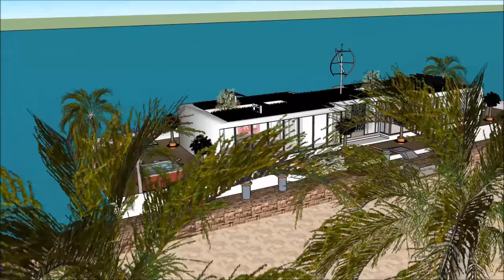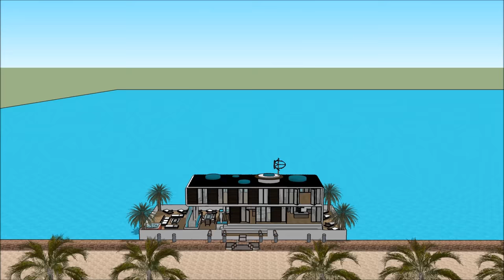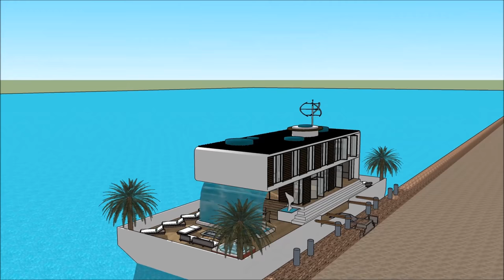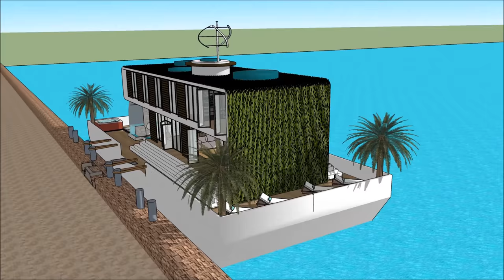Houseboat Lakóhajó Hungary in LUXUS HOLLANDIA AMSZTERDAMBAN LONDON BUDAPEST luxury Houseboat Lakóhaj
The Houseboat Lakóhajó Hungary in LUXUS HOLLANDIA AMSZTERDAMBAN LONDON BUDAPEST luxury Houseboat Lakóhaj is made to sustain quality of life:

The Houseboat Lakóhajó Hungary in LUXUS HOLLANDIA AMSZTERDAMBAN LONDON BUDAPEST luxury Houseboat Lakóhaj includes an Extravagant Barge Design ready for the extravagant user to rent the barge Houseboat

The Houseboat Lakóhajó Hungary in LUXUS HOLLANDIA AMSZTERDAMBAN LONDON BUDAPEST luxury Houseboat Lakóhaj with high end living on the American w has three level plans with basement underneath it, which consist all the facilities needed for the renter. The Houseboat Barge has a unique modern contemporary design with unique architectural features. It has its own lounge area with gorgeous view of the bay.